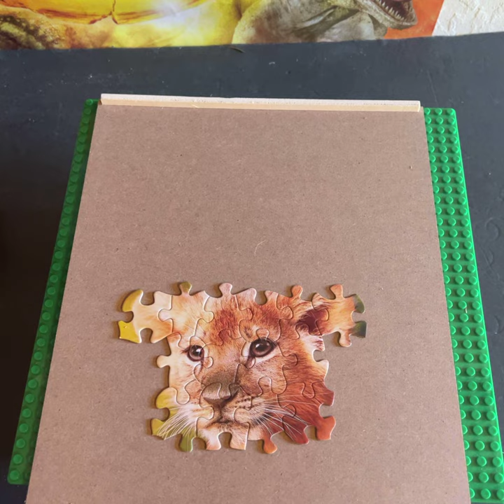Lion Cub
Hi thanks for stopping by in this video we are looking at one 100 piece animal puzzle.  I hope you enjoy.